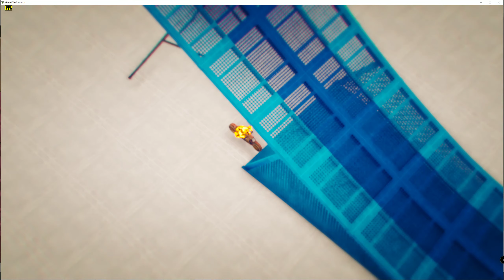ESTRÉMNĚ SOUSTŘEDĚNÝ SKILLTEST (neboli deadliny)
Dneska jsme si zase zahráli deadliny (které Vojta slíbil že zedituje, ale kvůli dalším deadlinům TO NEVYDRŽEL:D uvidíte u dalších deadlinů proč)
Vojtovy kanály: